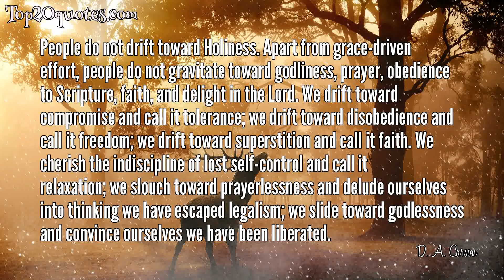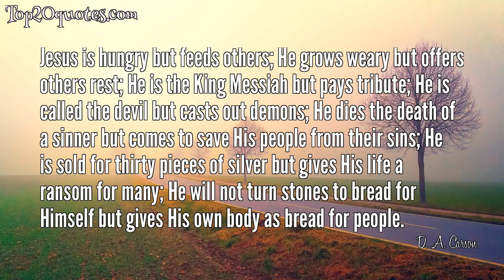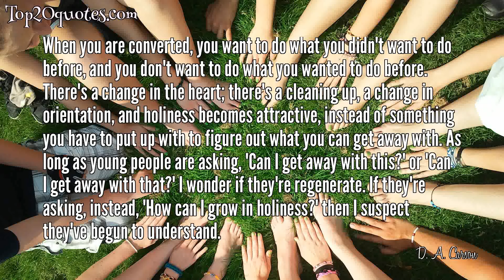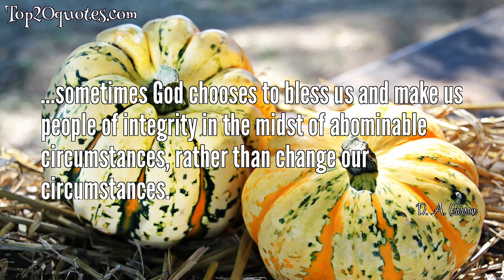💡 Top 20 Quotes of D. A. Carson -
✫ People do not drift toward Holiness. Apart from grace-driven effort, people do not gravitate toward godliness, prayer, obedience to Scripture, faith, and delight in the Lord. We drift toward compromise and call it tolerance; we drift toward disobedience and call it freedom; we drift toward superstition and call it faith. We cherish the indiscipline of lost self-control and call it relaxation; we slouch toward prayerlessness and delude ourselves into thinking we have escaped legalism; we slide toward godlessness and convince ourselves we have been liberated.
 ✫ If God had perceived that our greatest need was economic, he would have sent an economist. If he had perceived that our greatest need was entertainment, he would have sent us a comedian or an artist. If God had perceived that our greatest need was political stability, he would have sent us a politician. If he had perceived that our greatest need was health, he would have sent us a doctor. But he perceived that our greatest need involved our sin, our alienation from him, our profound rebellion, our death; and he sent us a Savior.
 ✫ All of us would be wiser if we would resolve never to put people down, except on our prayer lists.
 ✫ If you want to see what judgment looks like, go to the cross. If you want to see what love looks like, go to the cross.
 ✫ What binds us together is not common education, common race, common income levels, common politics, common nationality, common accents, common jobs, or anything else of that sort. Christians come together because they have all been loved by Jesus himself. They are a band of natural enemies who love one another for Jesus' sake.
 ✫ The aim is never to become a master of the Word, but to be mastered by it.
 ✫ Some Christians want enough of Christ to be identified with him but not enough to be seriously inconvenienced; they genuinely cling to basic Christian orthodoxy but do not want to engage in serious Bible study; they value moral probity, especially of the public sort, but do not engage in war against inner corruptions; they fret over the quality of the preacher's sermon but do not worry much over the quality of their own prayer life.  Such Christians are content with mediocrity.
 ✫ The cliché, God hates the sin but love the sinner, is false on the face of it and should be abandoned. Fourteen times in the first fifty Psalms alone, we are told that God hates the sinner, His wrath is on the liar, and so forth. In the Bible, the wrath of God rests both on the sin (Romans 1:18ff) and on the sinner (John 3:36).
 ✫ Effective prayer is the fruit of a relationship with God, not a technique for acquiring blessings.
 ✫ Jesus is hungry but feeds others; He grows weary but offers others rest; He is the King Messiah but pays tribute; He is called the devil but casts out demons; He dies the death of a sinner but comes to save His people from their sins; He is sold for thirty pieces of silver but gives His life a ransom for many; He will not turn stones to bread for Himself but gives His own body as bread for people.
 ✫ The way to be anxious about nothing is to be prayerful about everything.
 ✫ Wrath, unlike love, is not one of the intrinsic perfections of God. Rather, it is a function of God's holiness against sin. Where there is no sin, there is no wrath-but there will always be love in God. Where God in His holiness confronts His image-bearers in their rebellion, there must be wrath, or God is not the jealous God He claims to be, and His holiness is impugned. The price of diluting God's wrath is diminishing God's holiness.
 ✫ We are lost when human opinion means more to us than God’s.
 ✫ Hell is not filled with people who are deeply sorry for their sins. It is filled with people who for all eternity still shake their puny fist in the face of God Almighty.
 ✫ Some Christians want enough of Christ to be identified with him but not enough to be seriously inconvenienced.
 ✫ Either worrying drives out prayer, or prayer drives out worrying.
 ✫ When you are converted, you want to do what you didn't want to do before, and you don't want to do what you wanted to do before. There's a change in the heart; there's a cleaning up, a change in orientation, and holiness becomes attractive, instead of something you have to put up with to figure out what you can get away with. As long as young people are asking, 'Can I get away with this?' or 'Can I get away with that?' I wonder if they're regenerate. If they